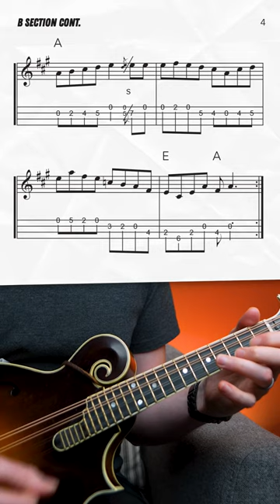"Sally Goodin'" Mandolin Lesson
Fiddle Tune February #25: Extended solos on this one can make for a fun time!